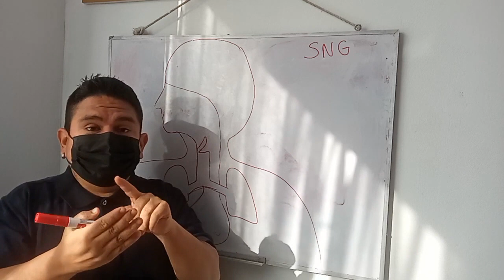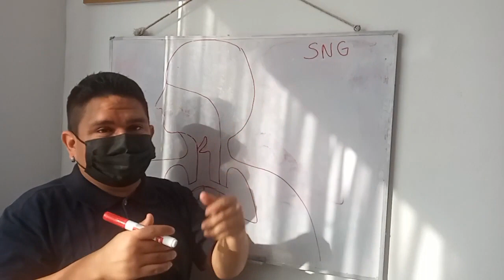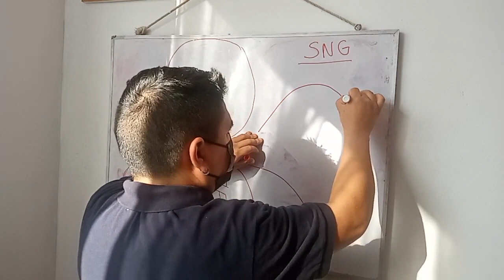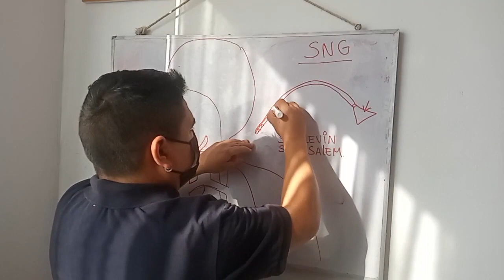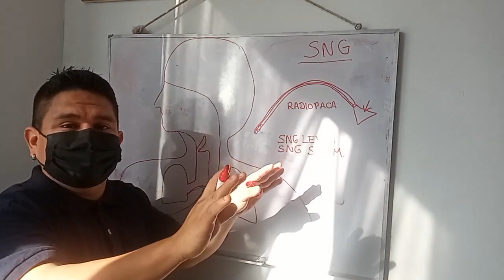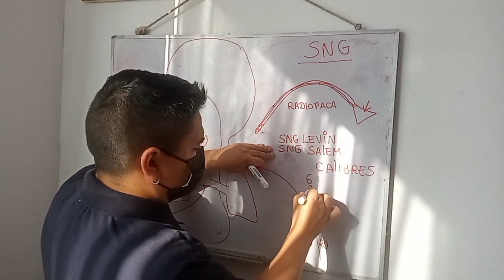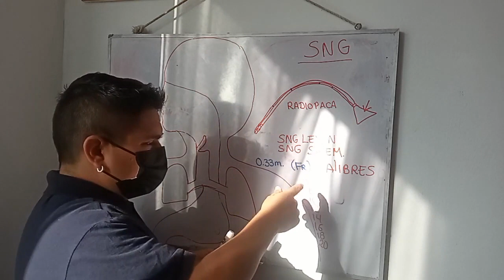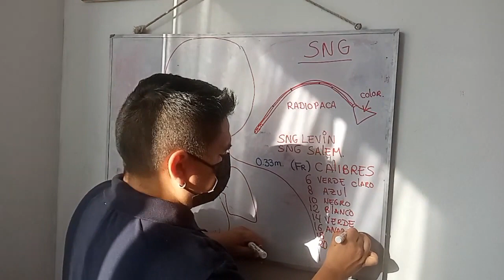🔴 SONDA NASOGASTRICA: OBJETIVO - INDICACIONES - CONTRAINDICACIONES - CALIBRES DE LA SONDA (PARTE 1)